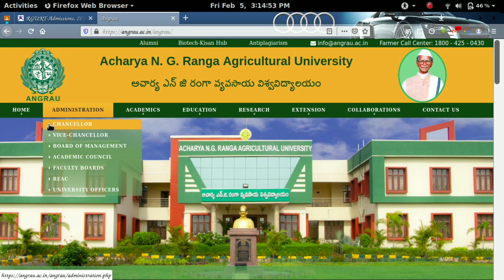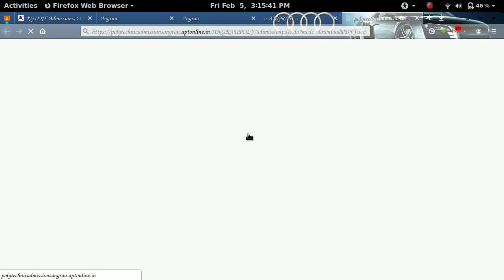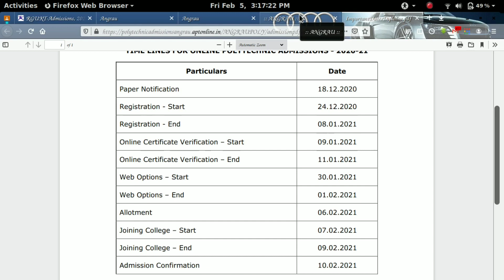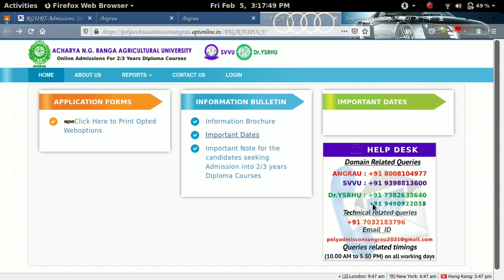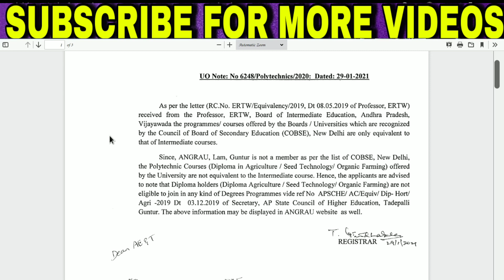LATEST NOTICE ON DIPLOMA VETERINARY HORTICULTURE||ALLOTMENT DATE'S